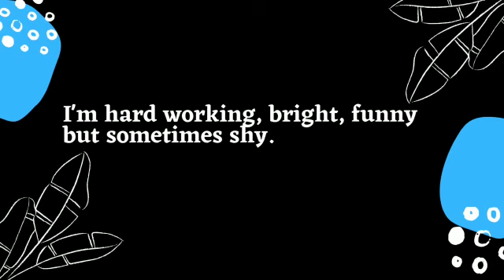Beatriz takes part in the eTwinning Project "Edison, come and play with us!"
Beatriz takes part in the eTwinning Project "Edison, come and play with us!" and this video is to introduce herself.